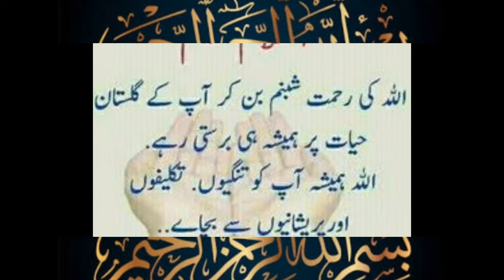picnic/fishing/fishing at head khanqi/hunting fishing & vlogs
visit
place to visit
family place
happy now